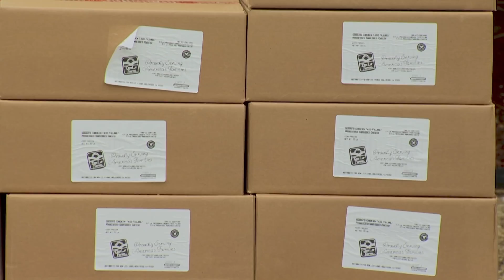COVID Food Drive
The Salvation Army in Arlington, Virginia held a Food Drive for families impacted by COVID.  This story was shot and edited by me in the Summer of 2020: and it placed third for General News Editing in the WHNPA Video Award.